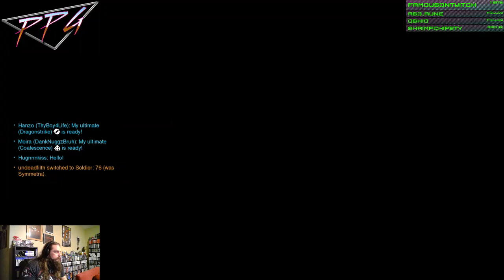Make fun of me sucking at Overwatch!